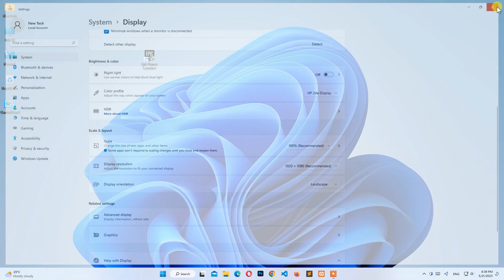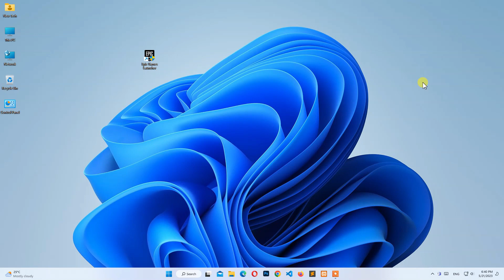FIX - Epic Games Launcher cropped display screen error | Scaling recommended resolution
Glitched out Epic Games Launcher Display | Cropped screen error | Resolution problem

In this video, you will learn about how to fix the problem of Epic Games Launcher application, "Cropped display screen error" when starting the application. This is an initial troubleshooting step that can help you when other solutions fail.
00:00 Intro
00:06 Cropped screen error on Epic Games Launcher
00:15 Solution
00:42 Checking
00:52 FIXED / SOLVED
01:05 Outro
Share the knowledge, experience, ideas, and skills you have.